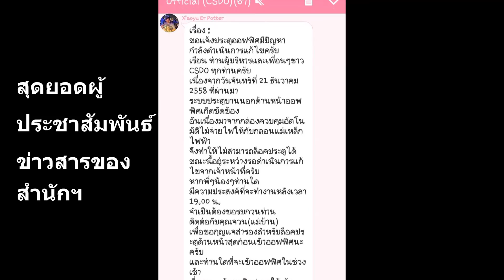เหล่าซือของเรา